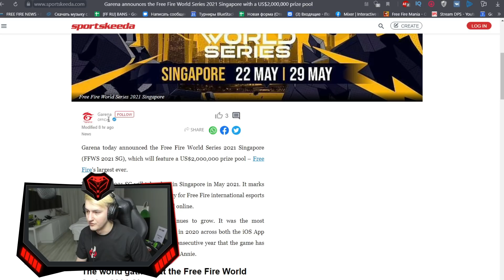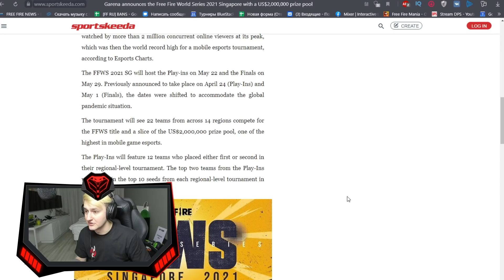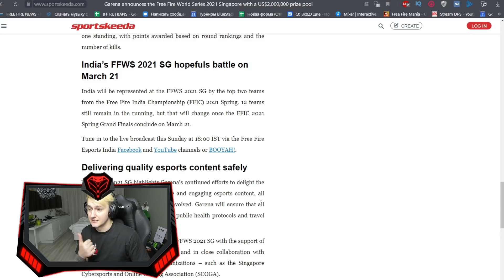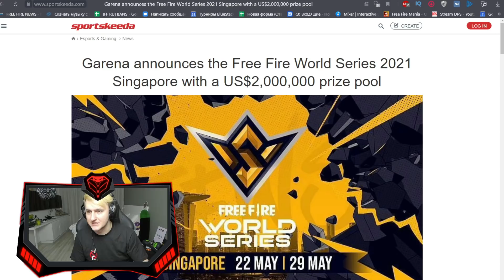ОЛДОВ НЕ БУДЕТ В FREE FIRE? ДОБАВЯТ ВОДОЛАЗКУ В ФРИ ФАЕР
► Полезная информация и ссылки:
📄 Я в Tik Tok - zabena.real (у меня 2 тик тока)